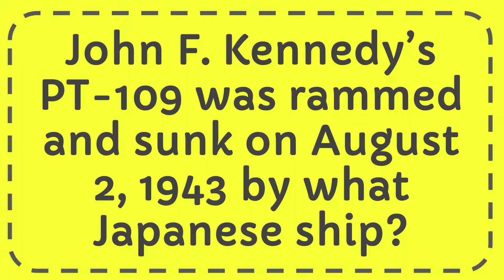John F Kennedy’s PT 109 was rammed and sunk on August 2, 1943 by what Japanese ship?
John F Kennedy’s PT 109 was rammed and sunk on August 2, 1943 by what Japanese ship? NEW VIDEO#